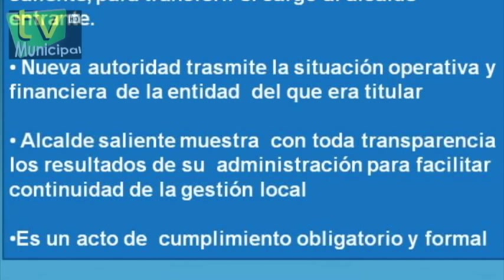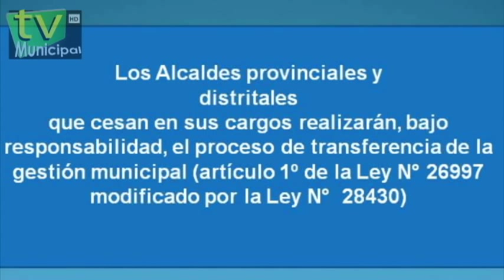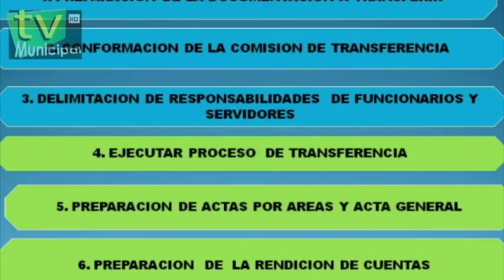transferencia de gestion 1/2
Los pasos para hacer efectiva la transferencia de gestión municipal: preparacion de actas, delimitación de responsabilidades y documentacion indispensable para  la administración entrante